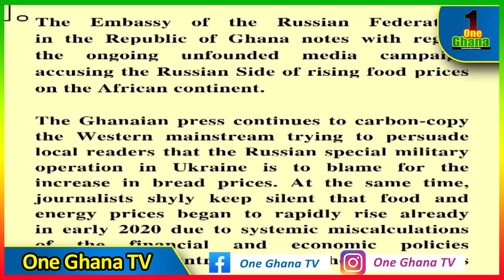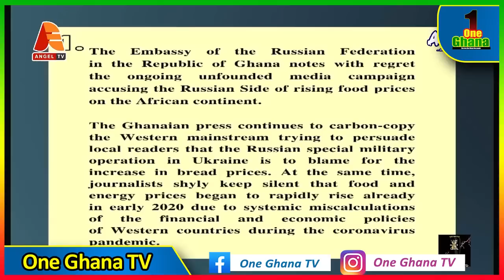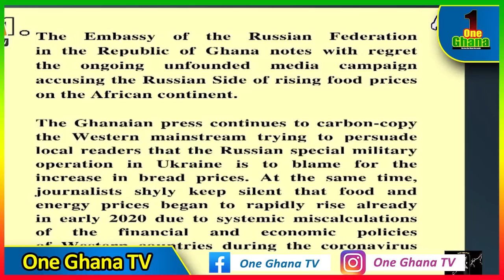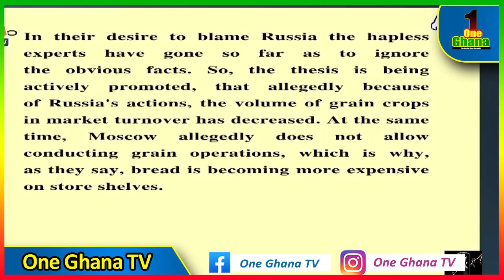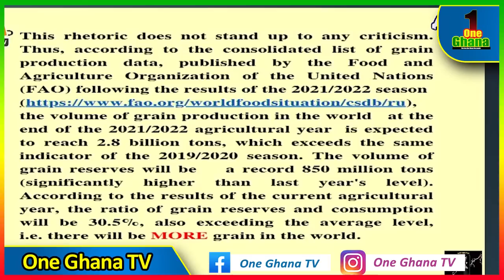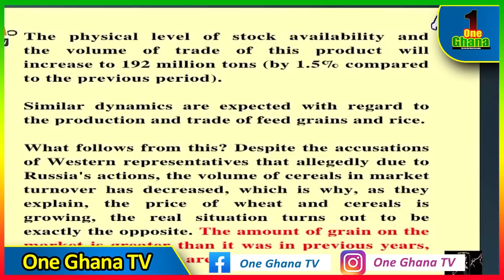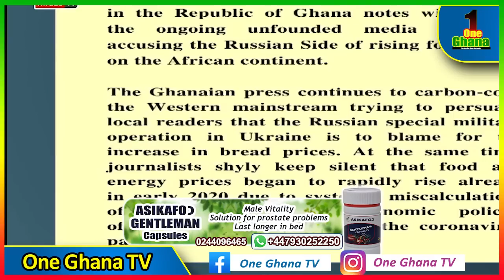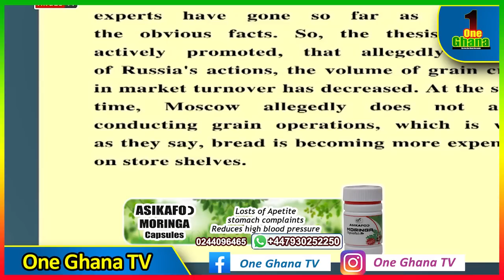I’m Very Sad – Ken Agyapong regrets; Kevin Taylor, Appiah Stradium reacts to Nana Addo going for IMF